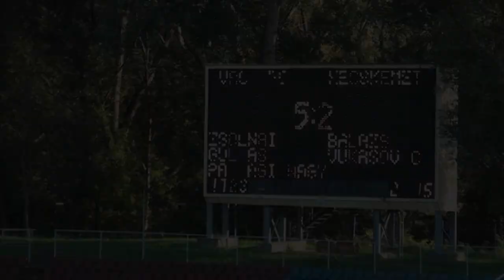Vác FC - Kecskeméti TE (MK 3. forduló): 5-2 | Vác FC Official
Az NB III Közép-csoportjában listavezető Vác FC az élvonalbeli Kecskemétet fogadta a Magyar Kupa országos főtáblájának harmadik fordulójában, 2014. szeptember 24-én 15 órától a Vác Városi Stadionban. A végeredmény szerint a váci legénység bekerült az ország legjobb 16 csapata közé.

Vác FC – Kecskeméti TE 5-2 (0-0, 2-2, 5-2 – hosszabbítás után)
Vác, 500 néző. Játékvezető: Takács J.

Vác FC: Palásthy D. – Milkó (Németh G., 62.), Tányéros G., Greff (Pölöskei, a szünetben), Farkas P. – Zsolnai, Kovács G., Rása (Nagy R., 98.), Fábri – Gulyás G., Pallagi. Edző: Csank János
KTE: Németh V. – Botka, Gyagya, Karan, Varga, Farkas A. (Balázs Zs., a szünetben) – Eninful, Pilipovics, Patvaros – Gréczi (Vukaszovics, 74.), Novák (N'Diaye, a szünetben). Edző: Bekő Balázs

Gólszerzők: Zsolnai (70.), Gulyás (92., 113. – mindkettőt tizenegyesből), Pallagi (95.), Nagy R. (101.), illetve Balázs Zs. (82.), Vukaszovics (90.)

Kiállítva: Botka (92.)